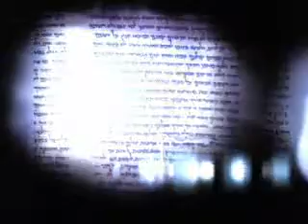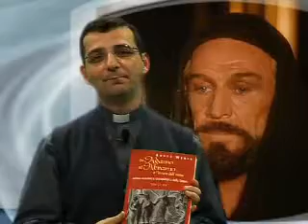Storia di Abramo 2.